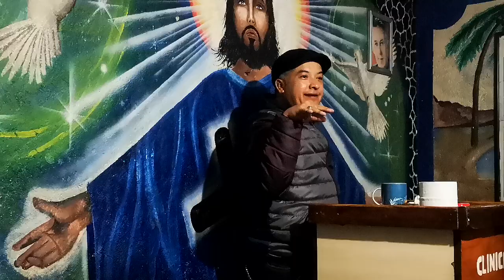EL TONAYAS Hijos vivos de padres Huérfanos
Clinica La Purisima